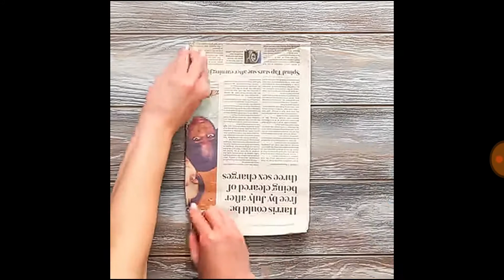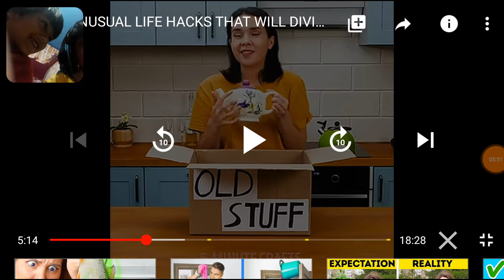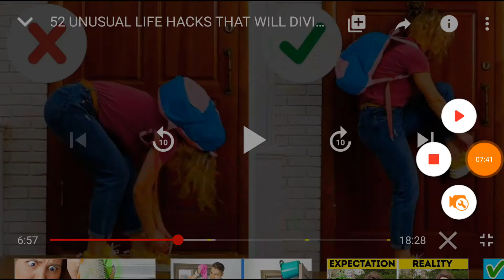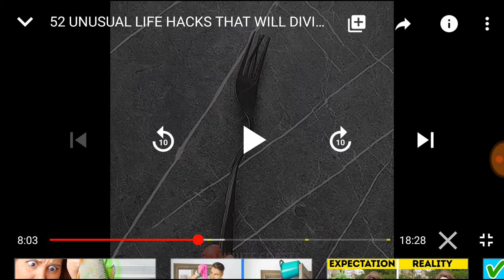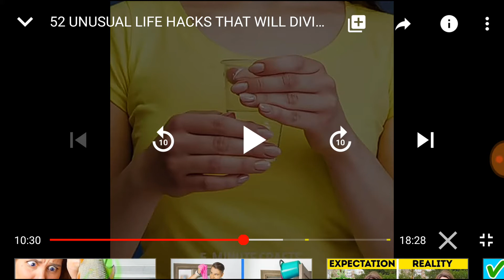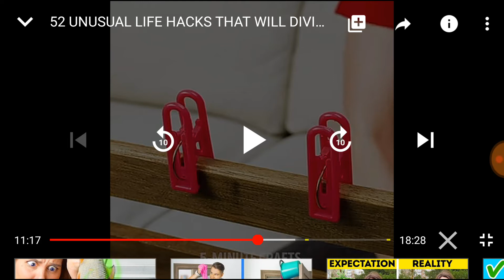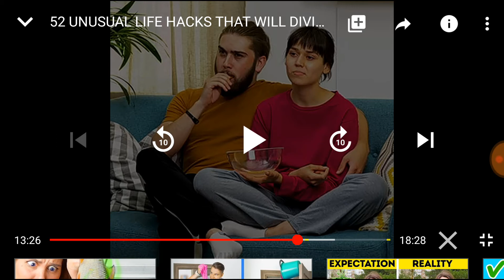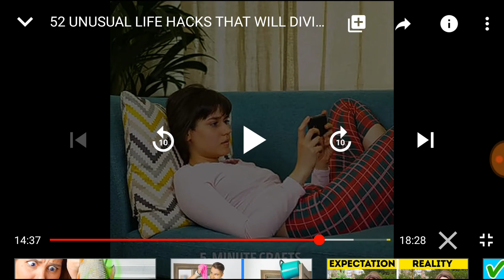5 minute craft life hacks . THAT CAN HACK YOUR LIFE!!!!!!